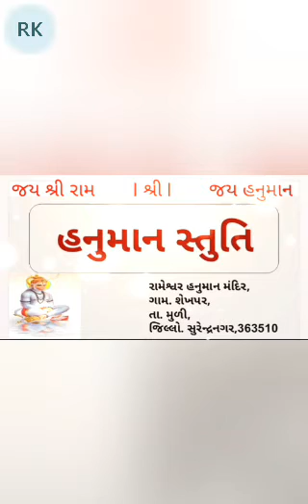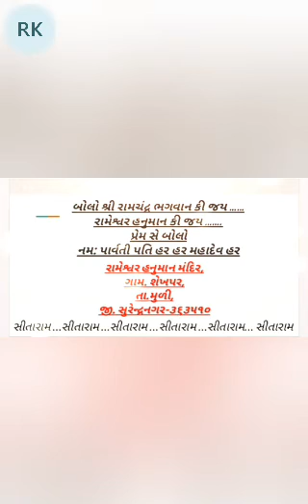હનુમાન સ્તુતિ...જય શ્રી રામ...જય હનુમાન...hanuman stuti and hanuman chalisa..jay shree ram